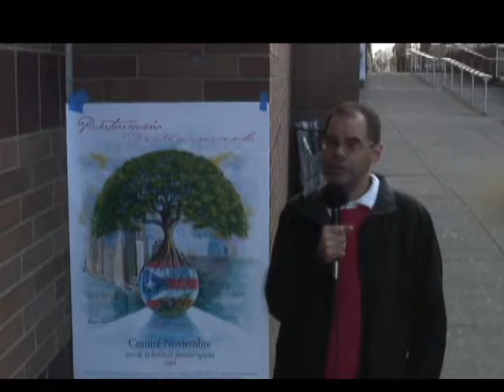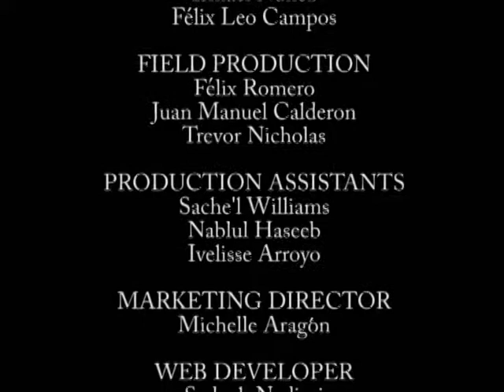Comite Noviembre 2009-Arts & Social Movements.avi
As of the 1960's many organizations arose from the struggle for social justice and equality, in the U.S. Many had a focus on cultural maintenance and education. Comite Noviembre is one such organization. Their annual event during Puerto Rican Heritage Month (November) centers on lectures, conferences, and workshops. For the last 4 years arts & crafts have been included as a means of educating generations of Puerto Ricans who, born & bred in the U.S, have never traveled to the island and don't know its history, its heroes & heroines, or its culture.
Please enjoy our video and leave us your comments & suggestions.